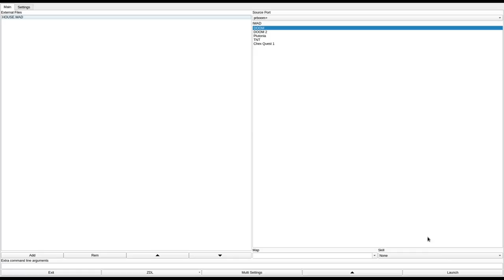DOOM 1 - HOUSE.WAD (dhouse.zip)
called "HOUSE.WAD" in the /idgames FTP.
created by Dean Helsley on May 20th, 1994.
from the .txt file included with the WAD:
"An amazing idea for a level: the home of a DOOM fan, but without furniture.

There are absolutely no creatures to kill in this level.

This is a close approximation of my house (location of valuables not included!). I was surprised how quickly it grew in size. Alot more could be done if changing the textures was easier.

Maybe ID could market DOOM and an editor to realtors with prefab furniture"